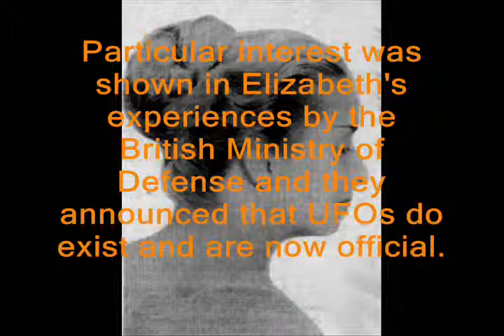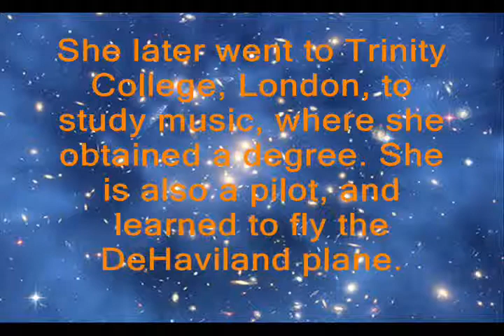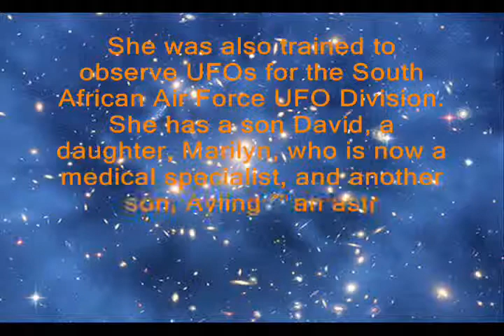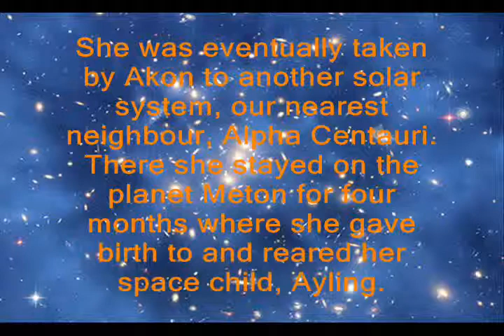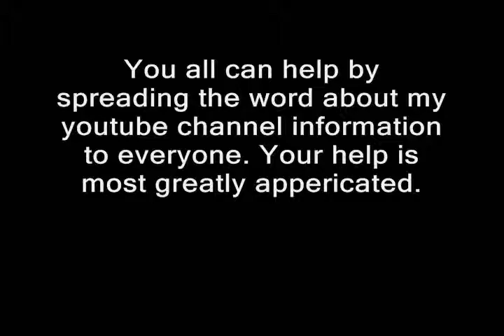PT 1-7 ELIZABETH KLARER(UFO CONTACTEE/SPACE TRAVELLER)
yourTUBEyourASS21 sparklesofunity, sorrowfulconscious21 is back 6th time.

Ufo contact from planet Meton, watch all parts.